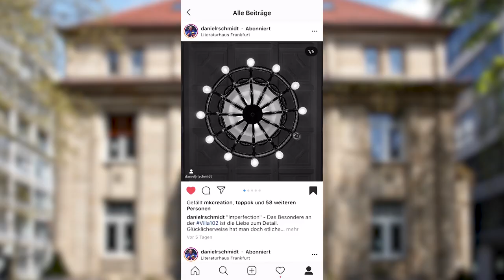KfW - Social Media Walk in der Villa102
Am 13. November 2019 fand bei der KfW der zweite Social Media Walk mit dem Social Media Club in der Villa 102 statt.

Macht euch im Video selbst einen Eindruck davon und schaut euch die Eindrücke der Teilnehmerinnen und Teilnehmer an!

Weitere Fotos und Videos findet ihr bei uns auf Instagram unter kfw.stories und auf Twitter - und unter den Hashtags Villa102 und kfw_smcffm.